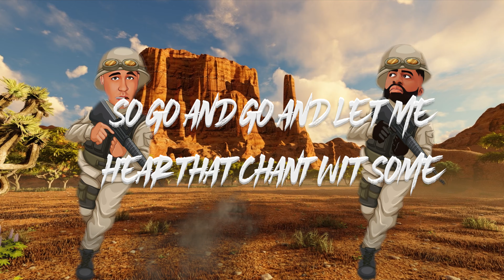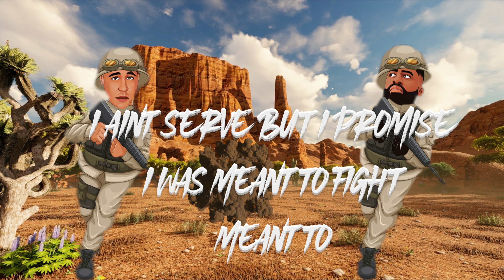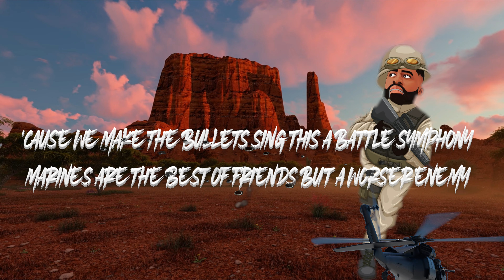Oorah ft. @nicknittoli [Animated Lyric Video]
This song, Oorah, and other songs available on

@TheMarineRapper  - Oorah ft. @nicknittoli

Lyric Video  by @nicknittoli